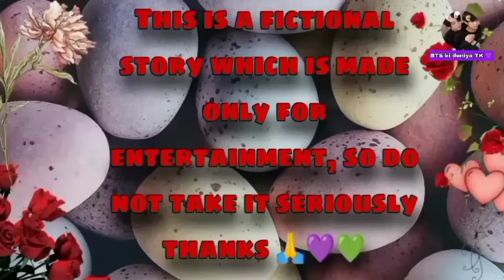DARK 🖤 LoVe 💖 MAFIA STORY🔥😈 || (Season 2) taekook 🫂 🙈 ||part 4